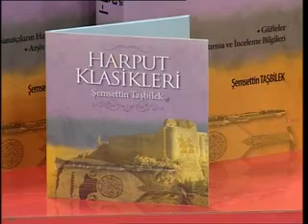Karşıdan bakıyorsun (TV) - Şemsettin Taşbilek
Yöresi: Elazığ;
Derleyen: Şemsettin Taşbilek (Notalı, Elazığ-Harput Havaları kitabı, 2009)
Kaynak: Kemal Yeniceli;
...Kanal E Tv "Elazığ'a Bakış" programı, 31 Ekim 2012 - Elazığ.